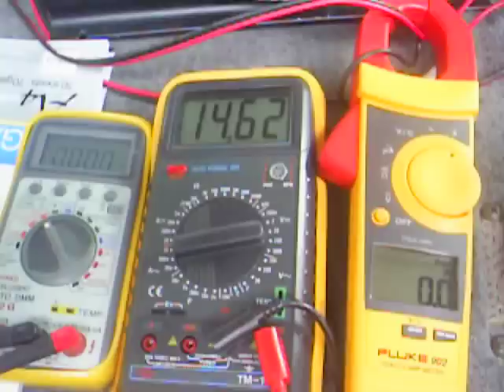Stetsom 2k5d Test.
Stetsom 2k5d, Tested on a DC Audio Level 4 XL 15"

103.6 Volts
22.7 Amps
4.56 Ohms
2352 Watts